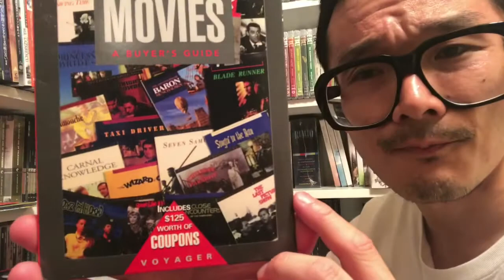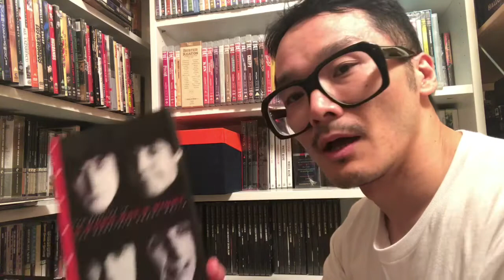Criterion Collection: 99 Reasons, some Voyager CD ROMs, and some news about this channel.